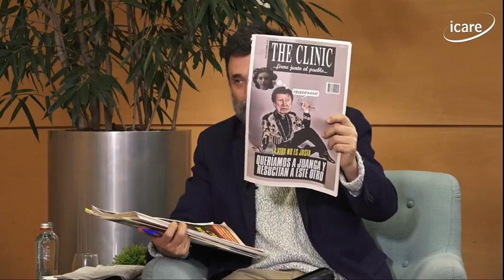EN PERSONA entrevista con el escritor Patricio Fernández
Para Fernández, escritor y fundador del semanario The Clinic, incursionar en la política es algo que sigue la línea de lo que ha hecho anteriormente.
ICARE